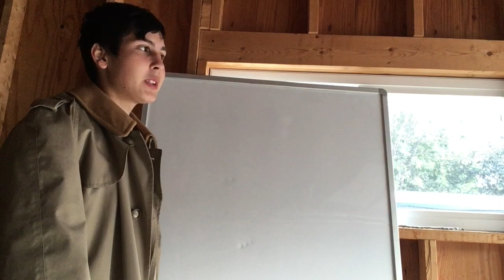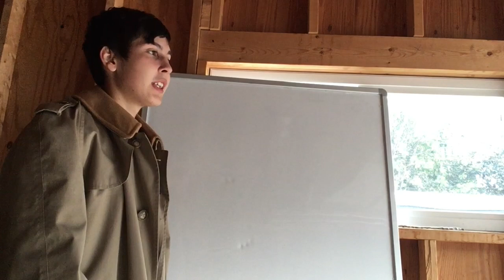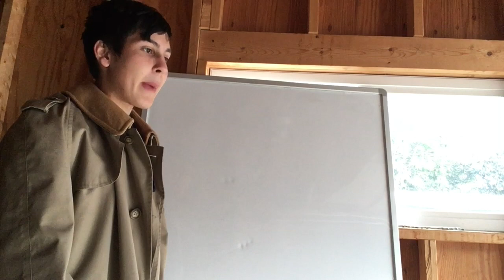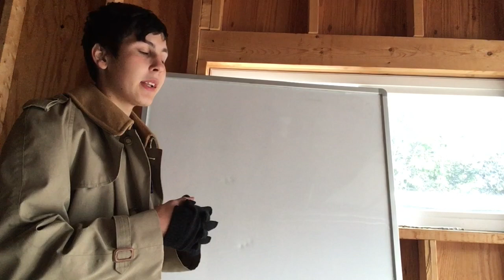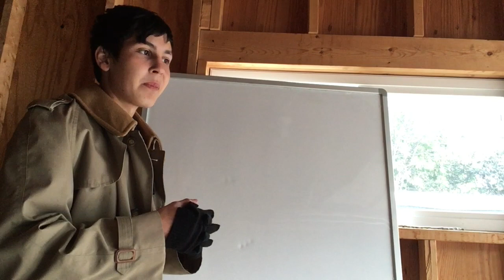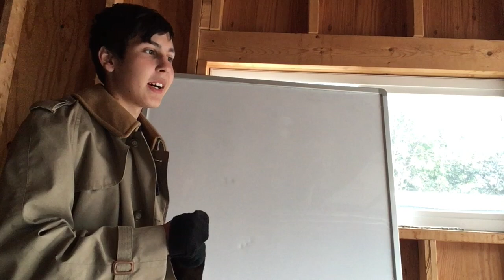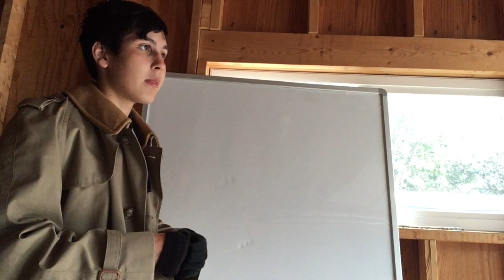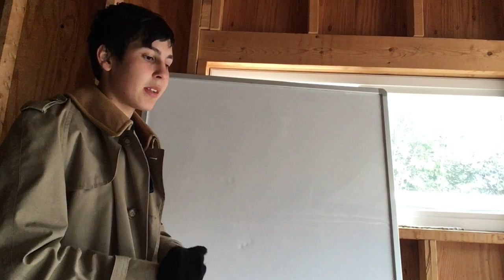Treat The Weak Efficient Market Hypothesis As A Law Of Physics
Thou shalt not Love Hilbert space clones of low probability.

I don't claim that one cannot make money with risky trades. But this not rationalist genius, merely faith.  For example, if I had put all my money into Bitcoin before the normies knew about it, I would be a millionaire now. But I don't sulk about this slight postponement in my ascent to riches because it was risky at the time.